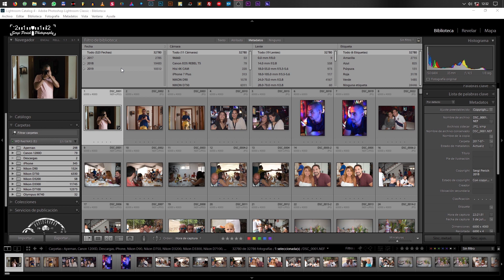✅ Cuantas fotos haces al año? Te muestro como contarlas | 2020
∎∎∎∎∎∎∎∎∎∎∎∎ ▼ ÁBREME, PARA SABER MAS ▼ ∎∎∎∎∎∎∎∎∎∎∎∎

En el vídeo de hoy quiero mostrar como contabilizar las fotos que habéis hecho con el paso del tiempo y como saber cuantas hacéis al año. Para eso nos vamos a ayudar de la herramienta Metadatos de Lightroom.

∎∎∎∎∎∎∎∎∎∎∎∎ ▼ ENLACES ▼ ∎∎∎∎∎∎∎∎∎∎∎∎

Nikon D3300
Nikon D7100
Nikon D750
Apeman A80
Apeman Trawo
Tamron AF 18-200 mm F/3.5-6.3 XR Di II VC
Nikon AF-S DX 35mm F1.8 G
Nikon AF-S 50mm F1.8 G
Sigma 35mm 1.4 Art
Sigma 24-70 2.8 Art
Samyang 14mm 2.8 IF ED UMC
Grip Neewer Nikon D3300
Grip Meike Nikon D7100
Grip Jupio Nikon D750
Yongnuo yn-565EX
Yongnuo yn-685
Yongnuo YN605N
Godox LED64
SanDisk Ultra 32GB
Baterías Patona
Batería Nikon
Baterías Power Extra
Estuche tarjetas SD
Trípode Neewer
Zhiyun Smooth 4
Zhiyun Z1 Evolution
Mochila Neewer
Mochila Vanguard Sedona Wanderlust
Bolso Hama
Micrófono Boya By-M1
Micrófono Boya By-MM1
Micrófono BlueYeti Pro
Logitech c920